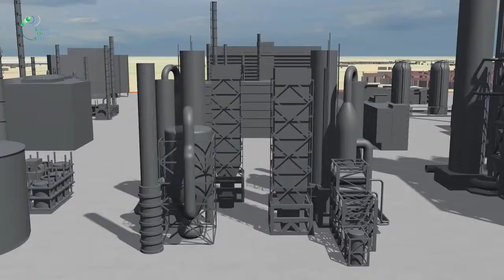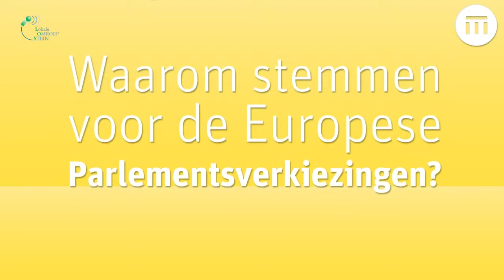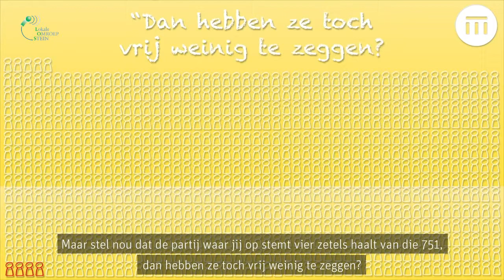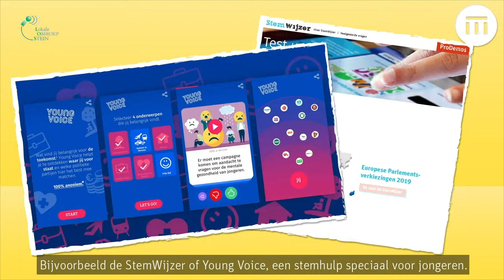LOSWeeknieuws 17-05-2019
LOSWeeknieuws 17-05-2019 met o.a. Loods Augst Festival klaar, Klachtbehandeling gemeente Stein, 75 jaar bevrijding, Veiligheid Chemelot, Rioolwerkzaamheden Urmond, Lois Notten Zomerkoningin Elsloo, Theo Bovens, Verkeersdrukte inentings dagen, Meepraten over de toekomst van Urmond, Europese verkiezingen, Collectanten gezocht, Start Wmo ervaringsonderzoek, Infomiddag dijkversterking Urmond.